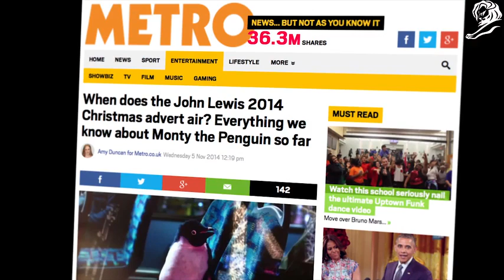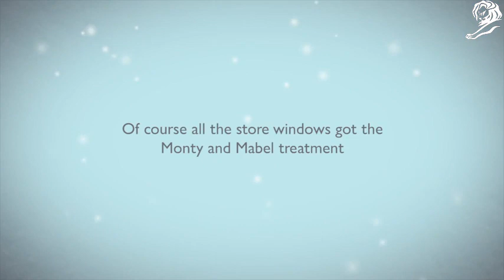John Lewis – Monty's Christmas (Creative Effectiveness Case Study)